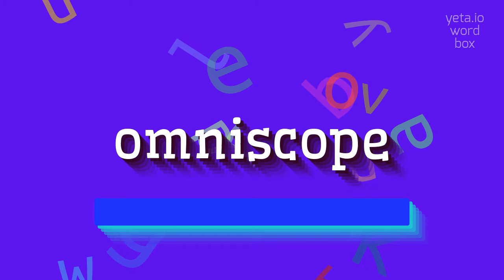How to say "omniscope"! (High Quality Voices)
Watch in this video how to say and pronounce "omniscope"!